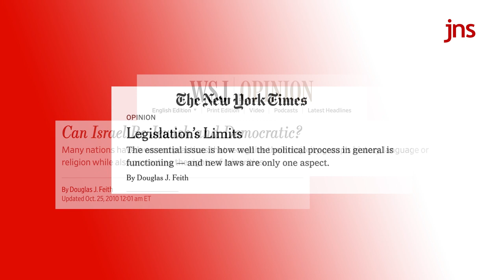Doug Feith: 'Afghanistan sent signal of bad thinking, weakness and irresolution' | Top Story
Former Pentagon Official and author Doug Feith joins JNS editor-in-chief Jonathan Tobin to discuss the Iranian nuclear threat, the wars in Iraq and Afghanistan and U.S.-Israel relations.
The two discuss the future of American foreign policy,  the impact of the Biden administration’s disaster in Afghanistan and appeasement of Iran as well as the judgment of history on American efforts in the war on terror and in the Middle East.

Top Story airs on Jewish Broadcasting Service (JBS).